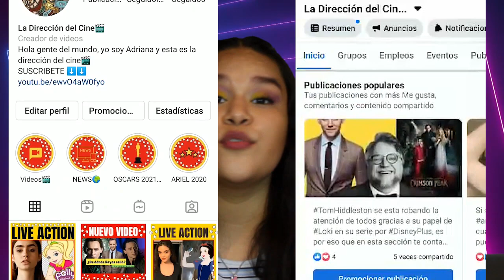🥳❗Hablemos del FINAL de la primera parte de CLUB 57 SEGUNDA TEMPORADA.❗🥳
Hace unos días se llegó al final de la primera parte de club57 por nickelodeon y estoy segura que todos quedamos con muchas dudas y emoción, así que aquí en La dirección del Cine, hemos hablado de LO MÁS OMG de este último episodio.